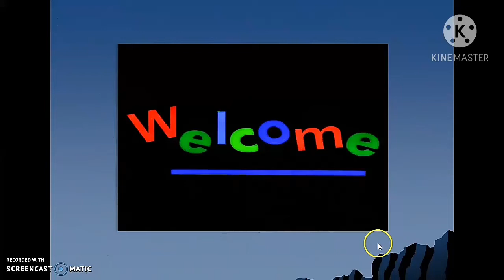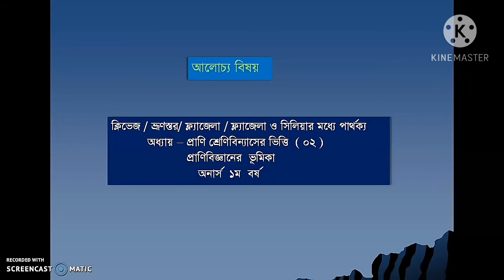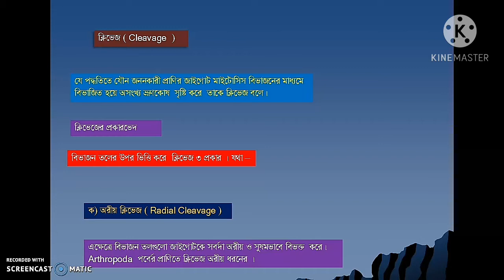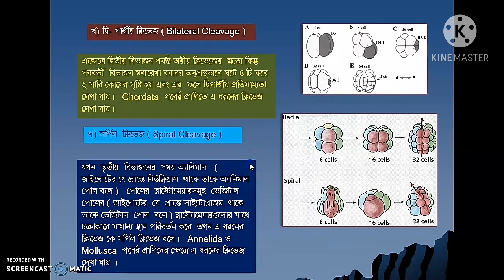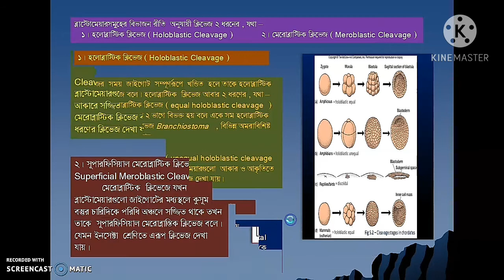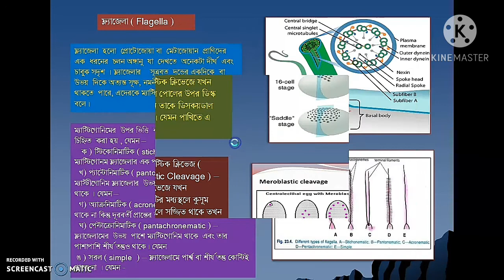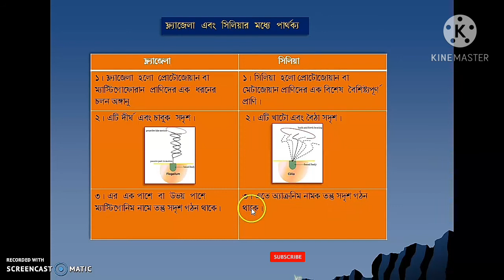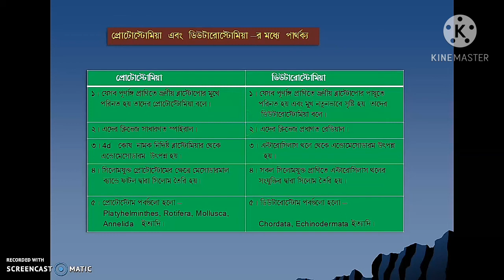Cleavage/Flagella/Germinal Layer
What is Cleavage? What is Flagella ? Have any types in cleavage?Does any types in flagella? Have any difference between flagella and cilia? What is Germinal Layer? How  many types are in germinal layer? All the question”s answer getting from this video.
  So, if you want to get more and more just keeping eyes on my channel iZoology.
Thanks.
iZoology.